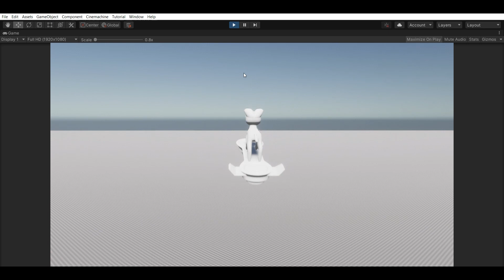Project dog board reveal trailer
Project dog board is a game concept about a dog... on a board. I plan on fleshing out and stabilizing the physics and then creating an asset package, or a simple game and putting it up for sale.
Music is by Cyberfunk Studios